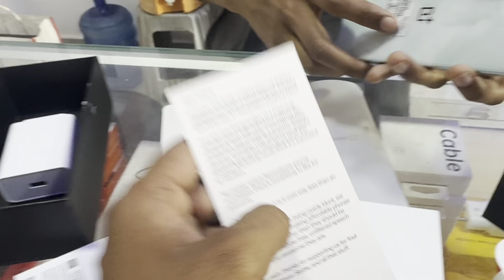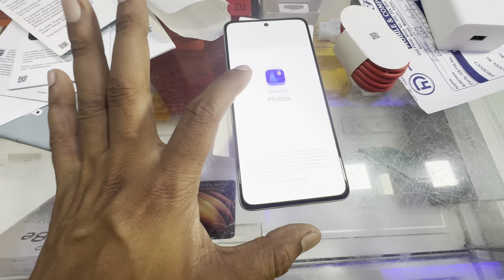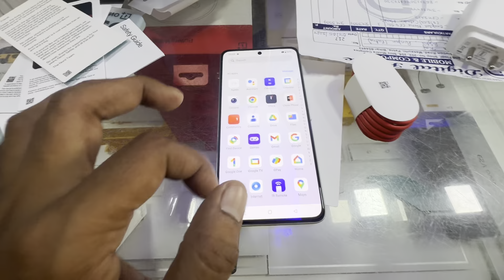Oneplus nord CE4 5G unboxing 🔥 trendingvideo 1million #2024